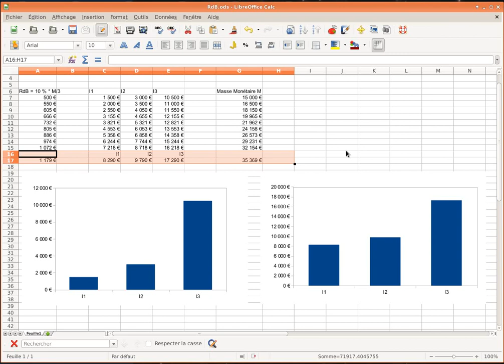La convergence du Revenu de Base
Comment un système monétaire fondé sur un Revenu de Base équilibre les diparités économiques "toutes choses étant égales par ailleurs". Une démonstration à l'aide d'un exemple simple.